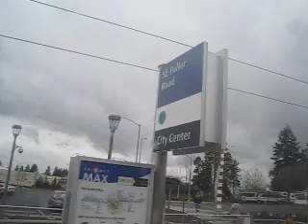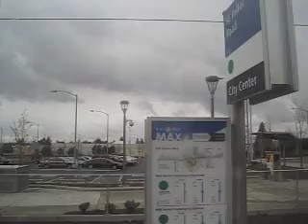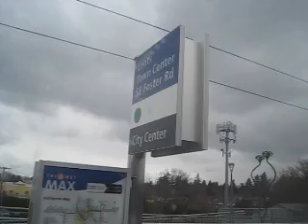Portland MAX Green Line train ride Clackamas- Lents Town Center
Trains 222/325 bound for Portland City Center. Riding train 222.